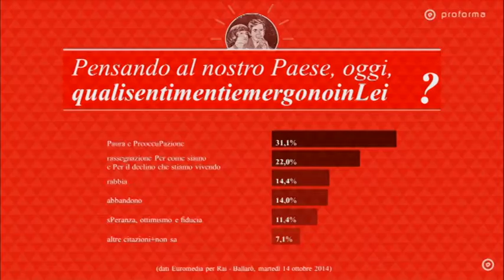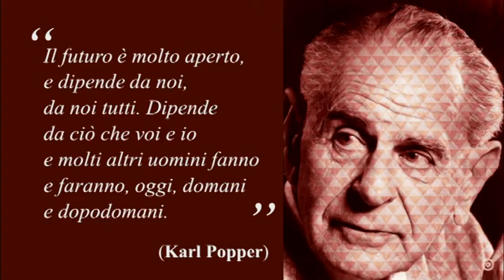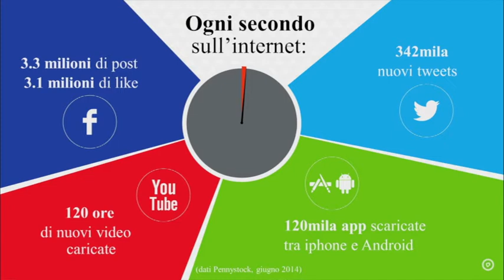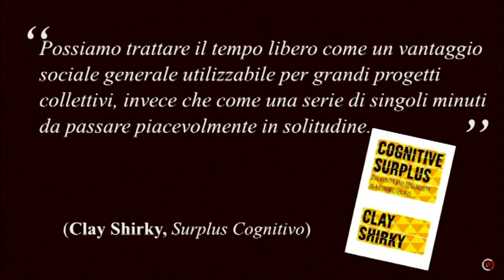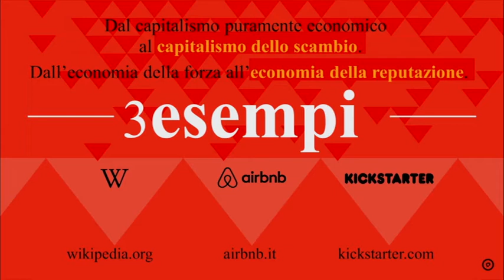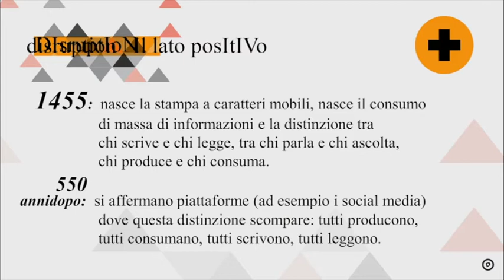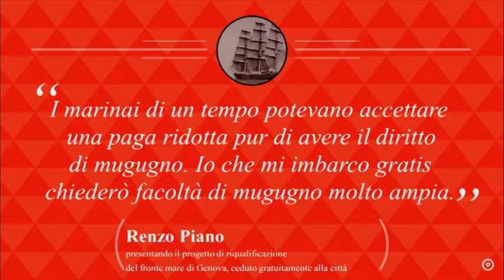Il futuro è una variabile dipendente | Dino Amenduni | TEDxLecce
Dino Amenduni @TEDxLecce 2014

Dino Amenduni - Giornalista, social media manager e consulente di comunicazione politica
Giornalista, social media manager e consulente di comunicazione politica Classe 1984, è il responsabile nuovi media e consulente per la comunicazione politica di Proforma, agenzia di comunicazione di Bari. Da gennaio 2013, collabora con le testate locali del Gruppo Espresso, per cui scrive articoli di analisi sulla politica (e la comunicazione politica) nazionale. Insegna comunicazione politica (sempre di più) e social media marketing (sempre di meno) in giro per l'Italia. Collabora anche con altre testate online, in particolare con Valigia Blu.